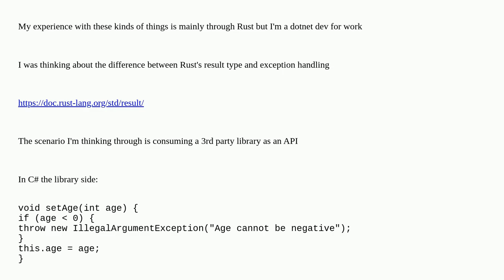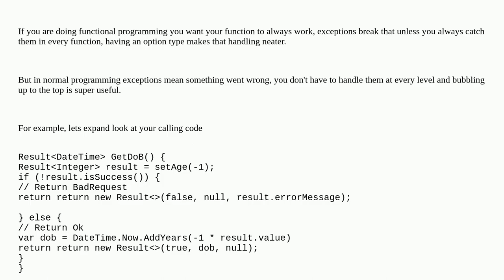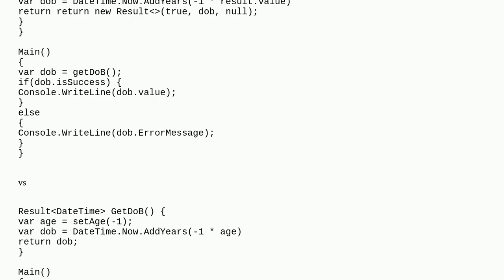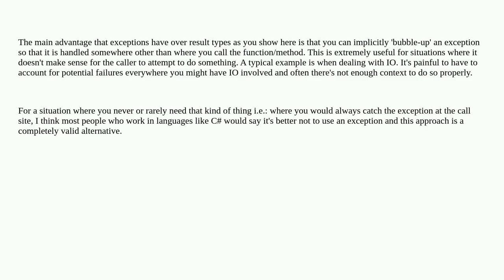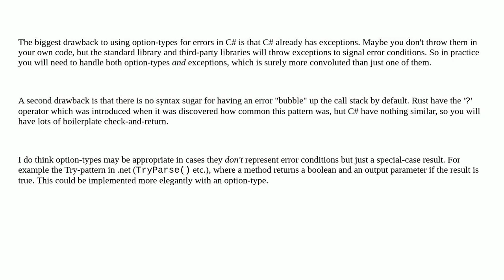Softwareengineering: Exceptions vs Monads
Exceptions vs Monads

A special thanks goes out to the community

  design exceptions monad